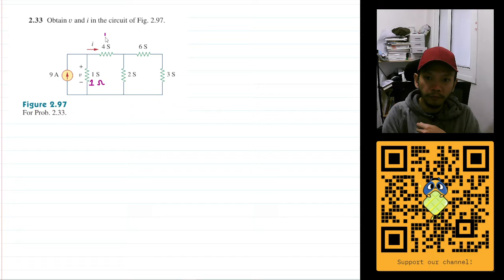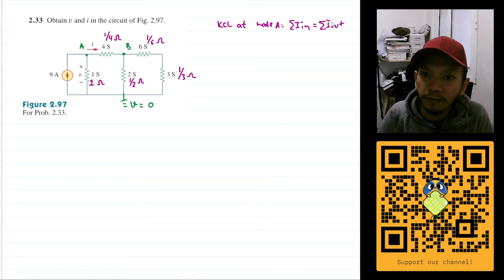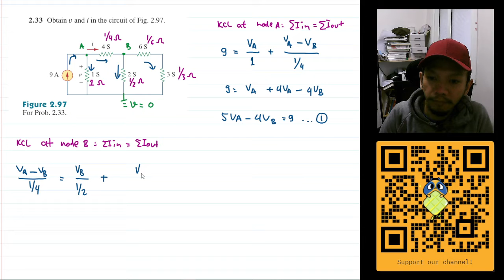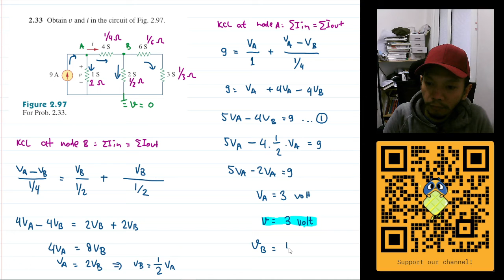Problem 2.33 Fundamental of Electric Circuits (Alexander - Sadiku)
Obtain v and i in the circuit of Fig 2.97